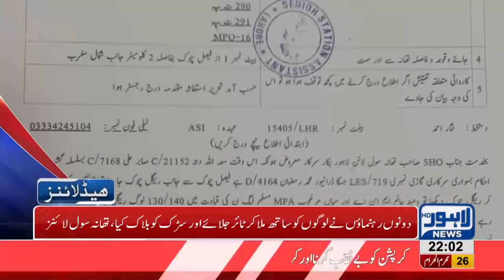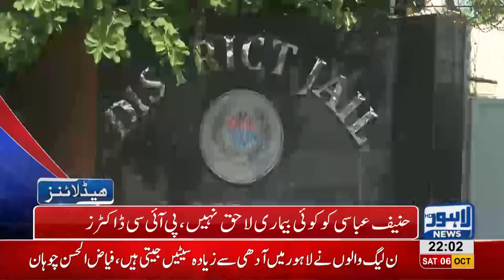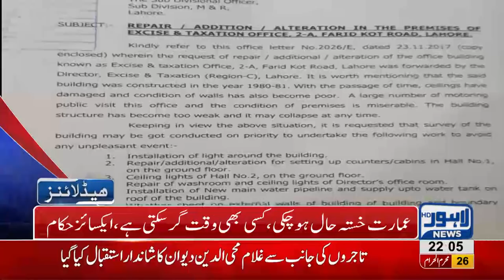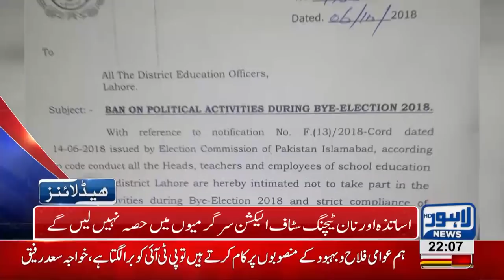10 PM Headlines Lahore News HD – 06 October 2018